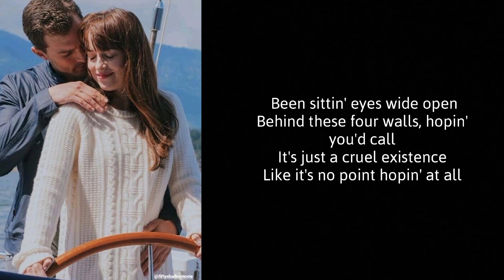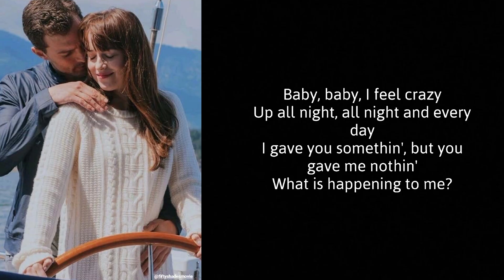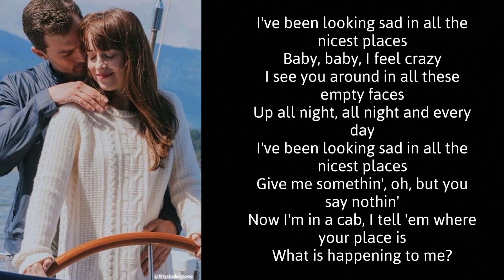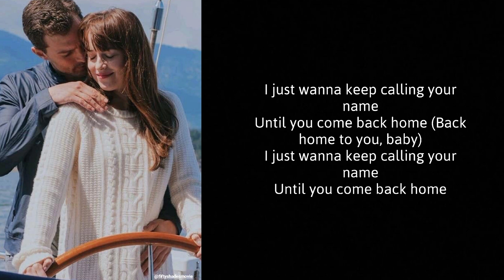I Don't Wanna Live Forever